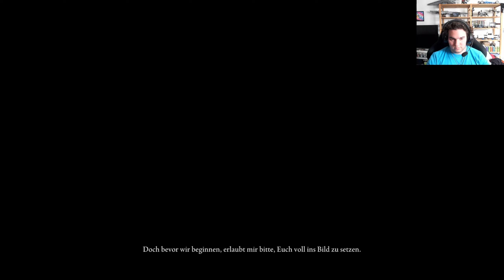Nokron, die Ewige Stadt | 020 | ELDEN RING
Wo hat es mich wieder verschlagen.